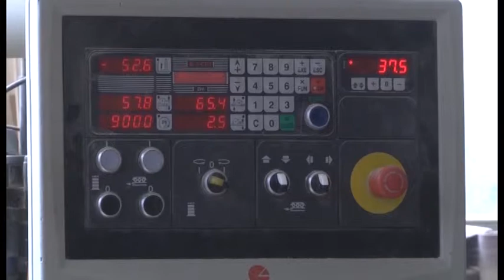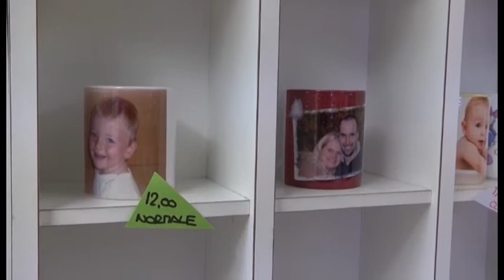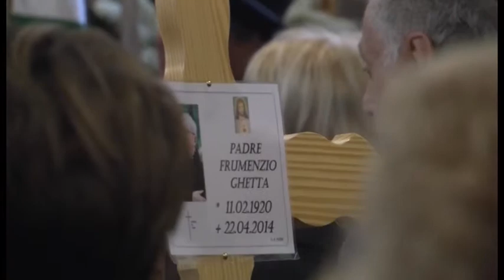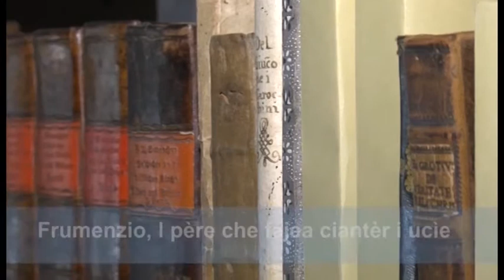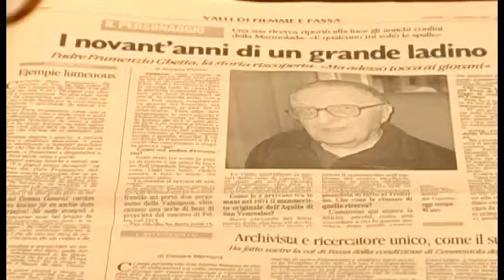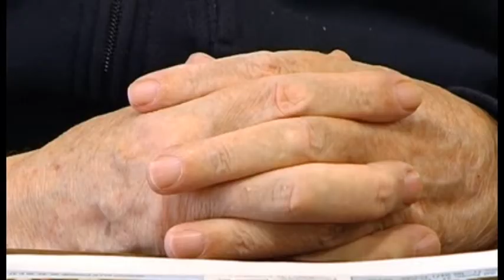Ercaboan - dai 26 de oril ai 2 de mé 2014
Produzion Esecutiva de Ercamedia S.r.l.